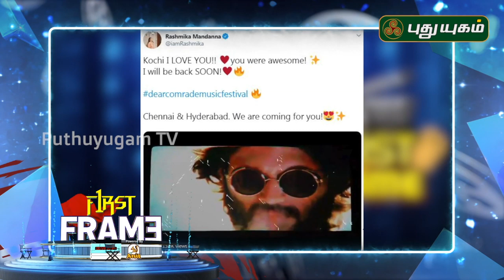தனுஷுடன் இணையும் கார்த்திக் சுப்புராஜ் | Latest கோலிவுட் சினிமா செய்திகள் | First Frame | 18/07/2019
kollywood | சினிமா செய்திகள் | Pressmeet | shooting spot | kamal haasan | Rajinikanth | Ajith | Vijay | surya